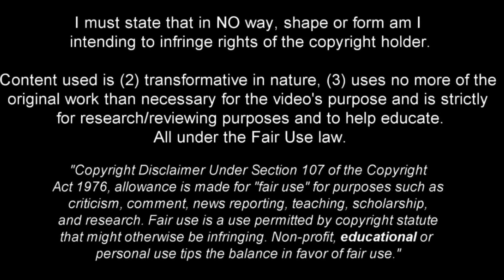Jonathan David - Full Season Show - 2024ᴴᴰ